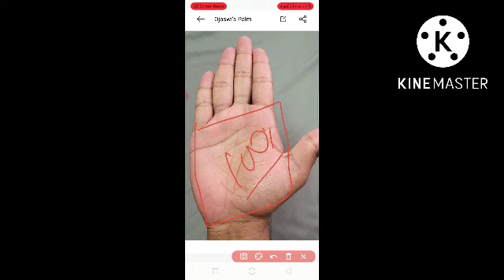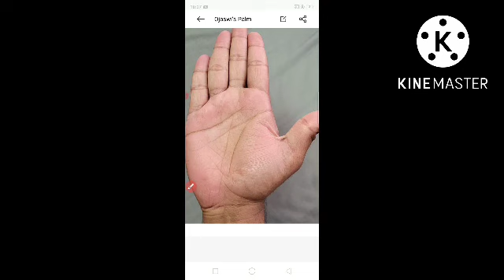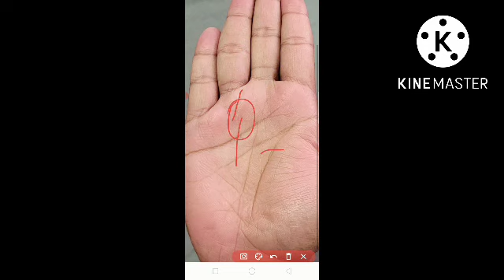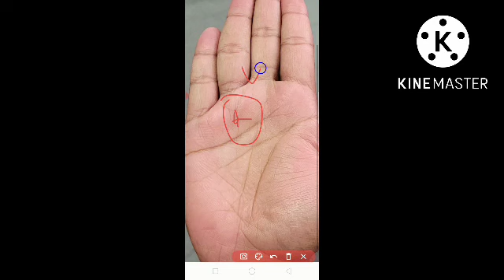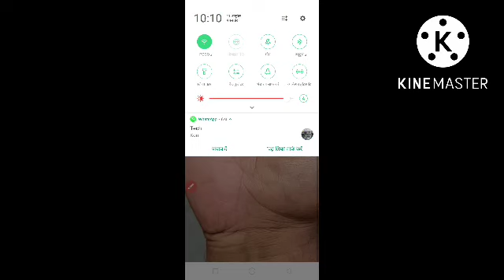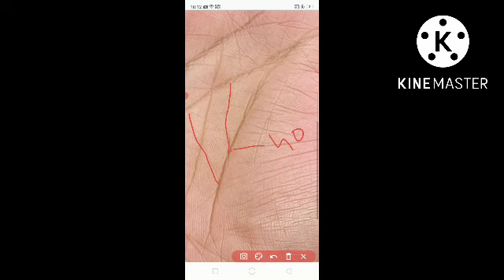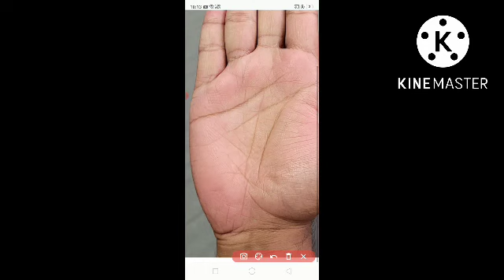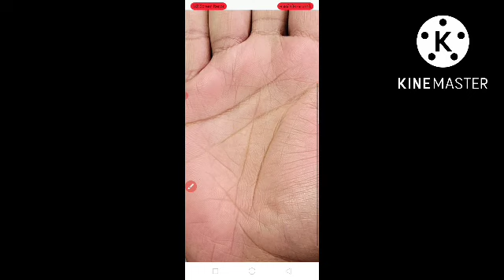Full palm reading in Hindi / palmistry